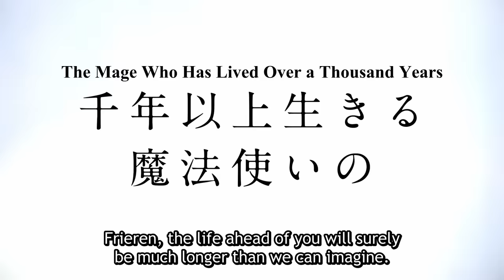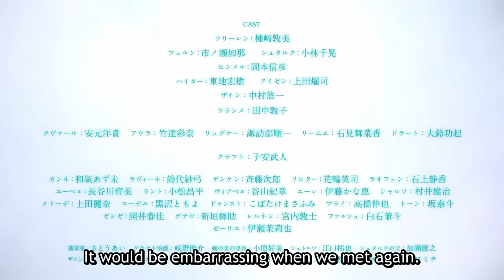Frieren: Beyond Journey's End | MEMORIAL TRAILER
The adventure is over but life goes on for an elf mage just beginning to learn what living is all about. Elf mage Frieren and her courageous fellow adventurers have defeated the Demon King and brought peace to the land. But Frieren will long outlive the rest of her former party. How will she come to understand what life means to the people around her? Decades after their victory, the funeral of one her friends confronts Frieren with her own near immortality. Frieren sets out to fulfill the last wishes of her comrades and finds herself beginning a new adventure…